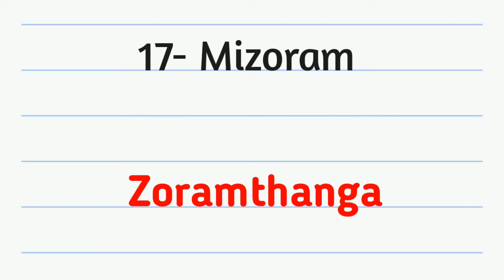Chief Ministers of all states of India 2021 || List of chief ministers || GK School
In this video i have discussed about the chief ministers of all states of india 2021.

Here is the list of all the chief ministers